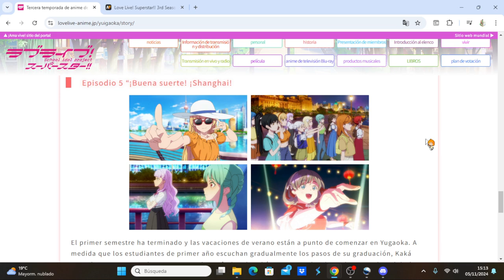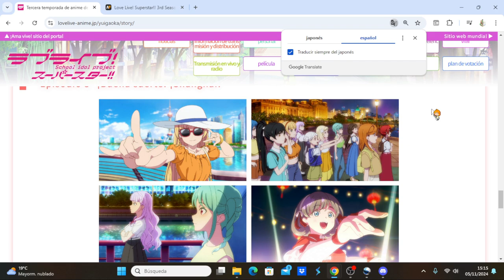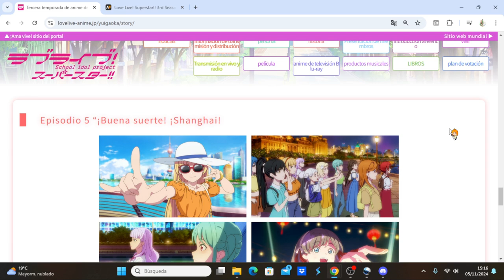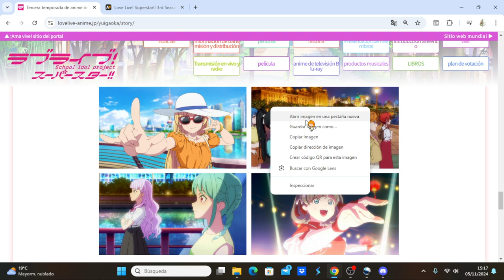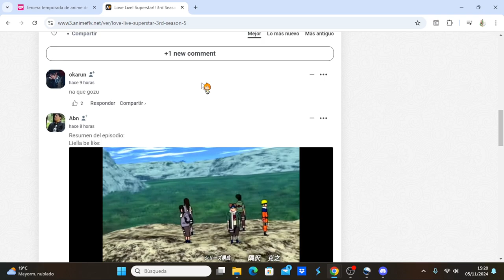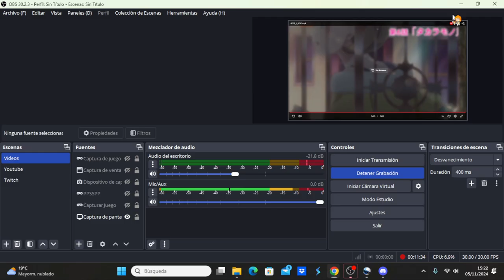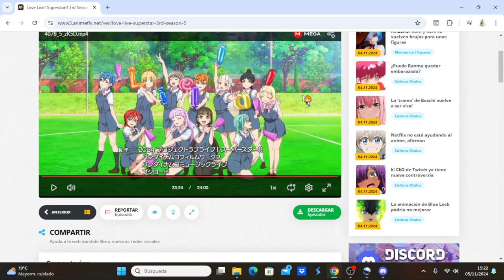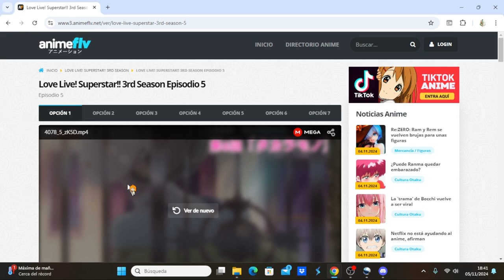Love Live! Superstar!! 3rd Season comentando avance del capítulo 6